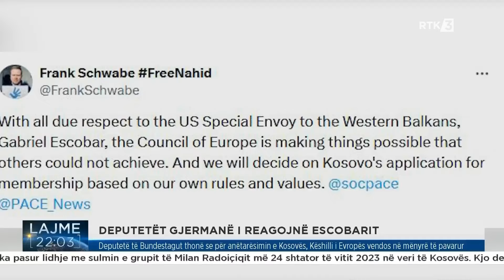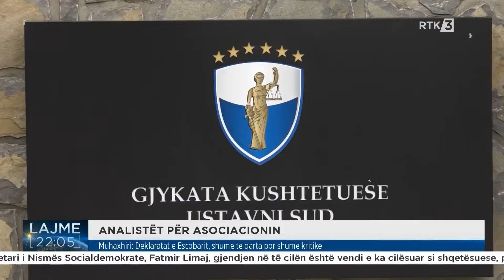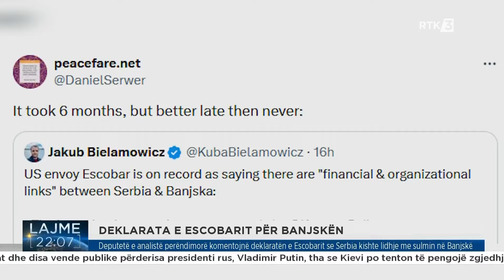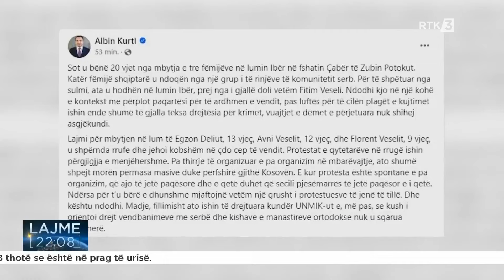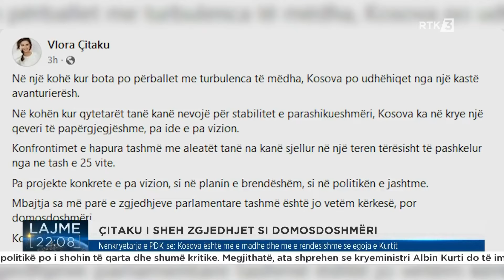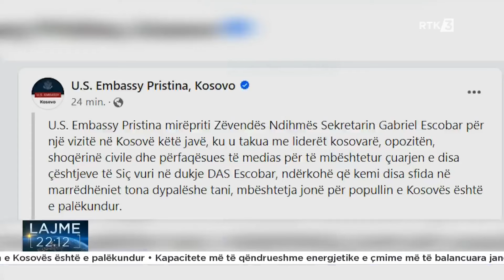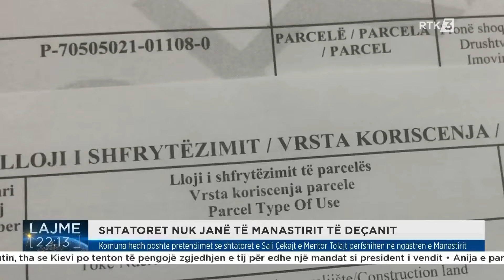Lajme 22:00 16.03.2024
𝐅𝐨𝐥𝐥𝐨𝐰 𝐑𝐓𝐊
𝐖𝐄𝐁: 𝐫𝐭𝐤𝐥𝐢𝐯𝐞.𝐜𝐨𝐦